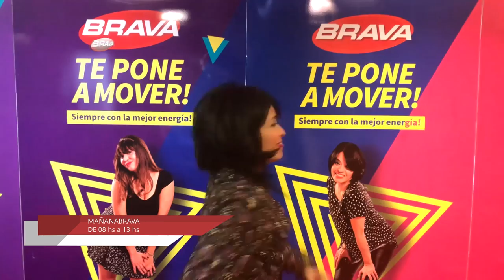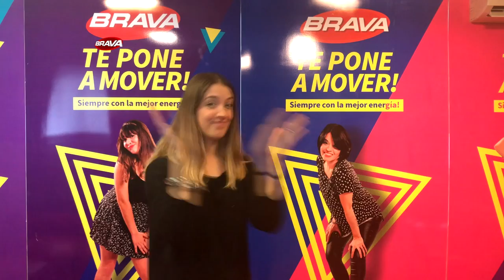BRAVA en el 7